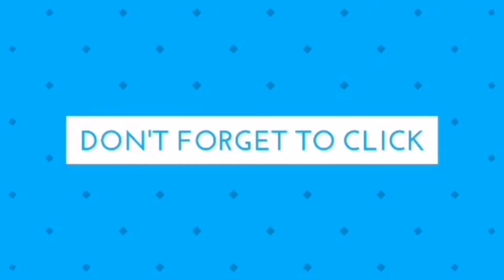Bloody Queen Gameplay | Her Presence Are Terrifying To The Survivors! | Identity V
This time I am more familiar with her skill. She has unique ability that is fun to use. Her ability to teleport to her reflection also a great addition!

Another gameplay with Mary